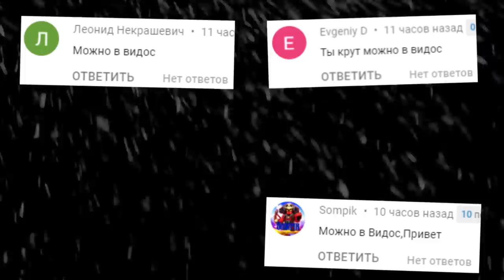УГАРНОЕ ПРОХОЖДЕНИЕ МАРИОНЕТКА И САНС В HUMAN FALL FLAT